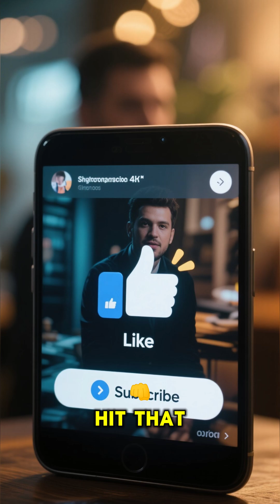Astronauts Age Slower — The Science of Real Time Travel ⏳🚀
Did you know astronauts on the International Space Station literally travel into the future every time they go to space? 👩‍🚀🌌

It’s not science fiction — it’s Einstein’s relativity in action.
Because they move so fast — about 17,000 miles per hour — time slows down for them ever so slightly.

When they return to Earth after six months, they’re a few milliseconds younger than everyone who stayed behind.

That’s time dilation, and it proves one-way time travel isn’t just possible — it’s already happening.

So the next time you look up at the stars, remember — those astronauts aren’t just exploring space…
they’re bending time itself. 🕒